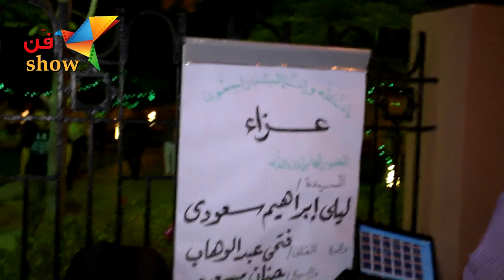ظهور نادر لوالدة أحمد خالد صالح وابنه البعيد عن الفن لمواساة فتحي عبد الوهاب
حرصت زوجة النجم خالد صالح على مواساة الفنان فتحي عبد الوهاب في والدته وحضرت بصحبة أبناءها
تصوير ومونتاج : أحمد عاشور